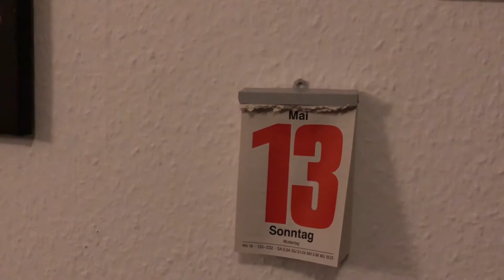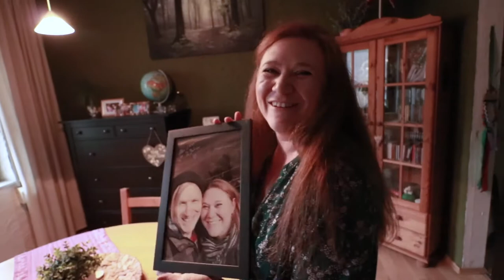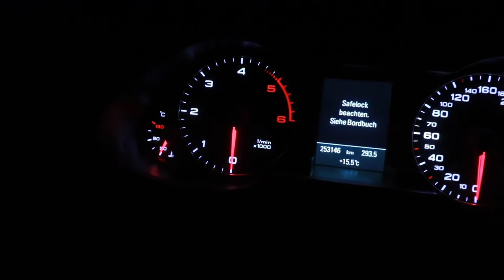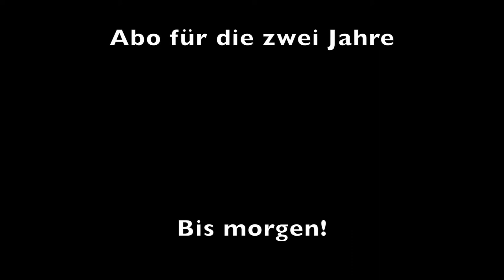Daily-Vlog 337 Unser Zweijähriges - deutsch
Heute vor zwei Jahren sind Angie und ich zusammen gekommen.

Mein Equipment:
-MacBook Air
-iPhone X
-iPadAir2